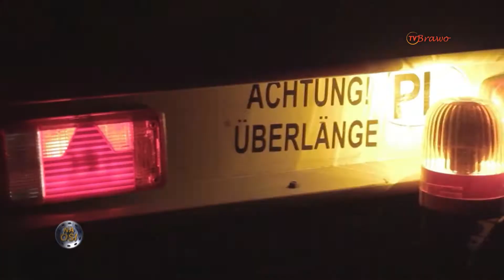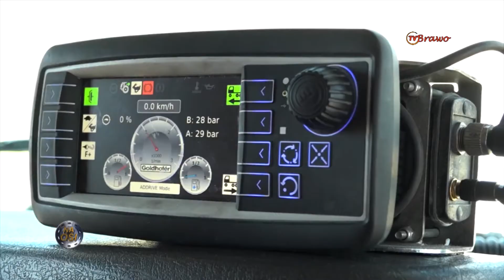Truck Story: Pojazdy do przewożenia ładunków ponadgabarytowych [Na Osi 929]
Oglądajcie Na Osi na Motowizji, Tele 5, TVC, Adventure oraz w Player.pl

Premiera w Motowizji w każdą sobotę o 10:35!

Zapraszamy na organizowany przez redakcję Na Osi coroczny zlot pojazdów tuningowanych Master Truck Show. Jesteśmy największą imprezą wystawienniczo-rekreacyjną tego typu, która przyciąga każdego roku coraz większą ilość widzów oraz przedsiębiorców z całej Europy. To trzy dni extremalnych emocji, motoryzacyjnego show, gier, konkursów, pokazów, targów, wystaw oraz nawiązywania relacji koleżeńskich i biznesowych.

Master Truck Show odbędzie się od 16 do 18 lipca 2021 na lotnisku Aeroklubu Opolskiego w Polskiej Nowej Wsi koło Opola.

Miejsca starczy dla wszystkich, dlatego sprzedaż biletów prowadzimy tylko w kasach na miejscu podczas zlotu.

Jeśli chcecie pochwalić się swoją ciężarówką, amerykańskim VANem, oldtimerem albo samochodem osobowym, możecie zarejestrować swój pojazd za darmo w zakładce "Pokaż się" na stronie: mastertuck.pl Motocykle wjeżdżają bez rejestracji.

Jeśli jesteś wystawcą i chcesz pokazać swoją markę na najlepszej imprezie wystawienniczo-rekreacyjnej w Polsce, skontaktuj się z nami poprzez zakładkę "Sponsoruj" na stronie mastertruck.pl